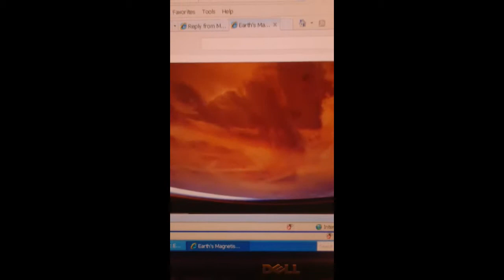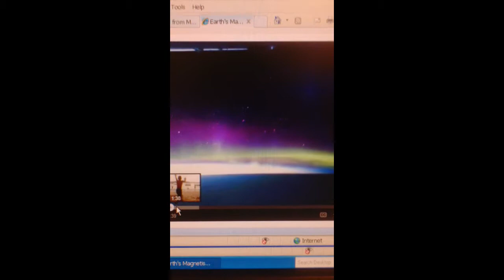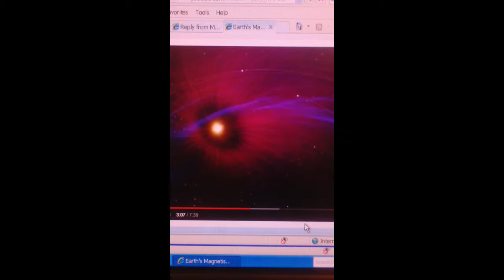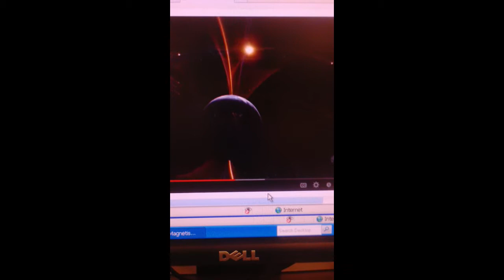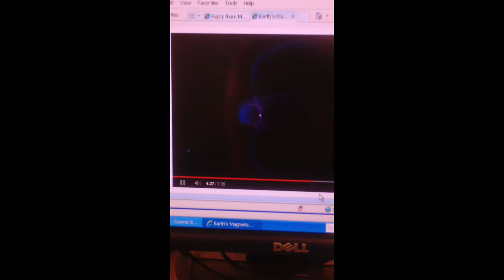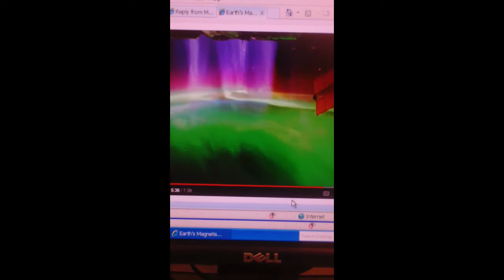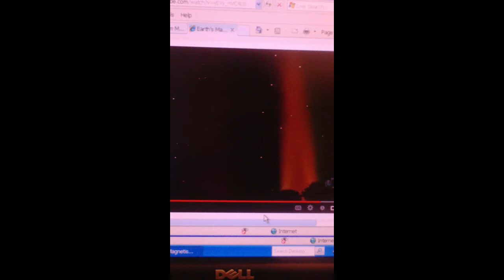cosmic energy into electricity!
video shows how cosmic energy/plasmatic energy reaches earth and creates power that drives our weather and auroras as well as giving energy in the form of GICs (geomagnetic induced currents) that can be used to power machines.